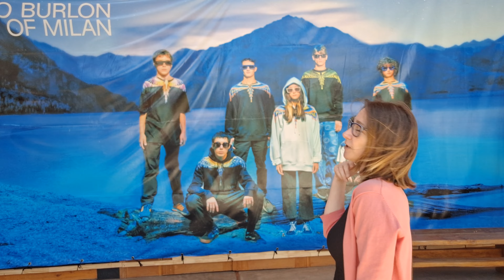Galería De Arte Laberinto (GAL)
Welcome To Galería De Arte Laberinto (GAL) Out In El Hoyo, Chubut  Argentina!

I am here with Fernanda who is in charge of this Very Impressive Art Gallery and she is telling ME all about it!

Their Audio Visual Presentation is also Very Amazing and Very Original as well!

During my visit, she even explained the outdoor pictures surrounding the Galeria De Arte Laberinto (GAL).and even the Totem Pole

Come and Check It Out!

I want to personally thank Fernanda for taking the time out of herr day to do an Interview with ME and participating in my Youtube Video!